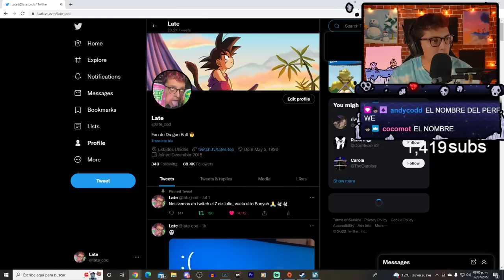LATE EN EL DEDSAFIO ⚫🤓🔴